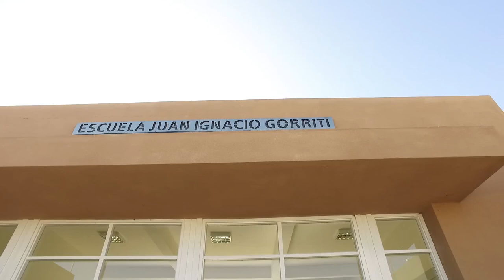Sergio Uñac inauguró el Ciclo Lectivo 2022 en 25 de Mayo y valoró "volver a la escuela"